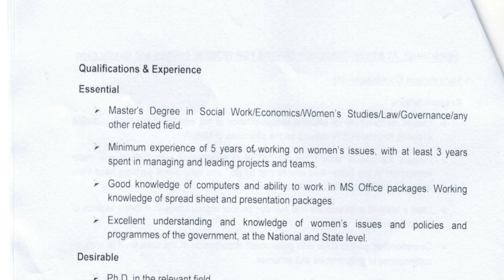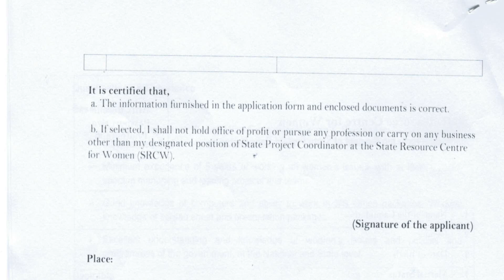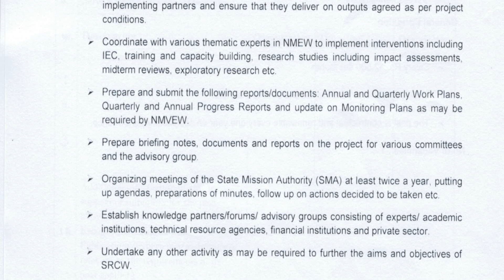தமிழக அரசு சமூக நலத்துறையில் வேலைவாய்ப்பு அறிவிப்பு | tn social welfare department recruitment 2019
Notification pdf link :

tn social welfare department recruitment 2019